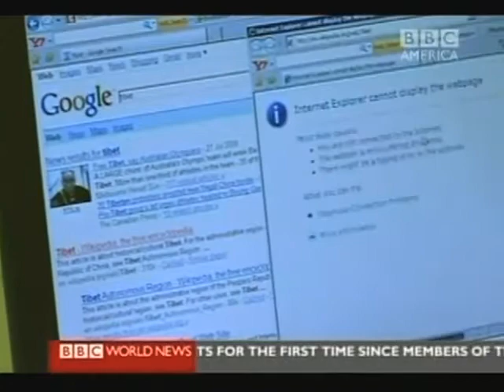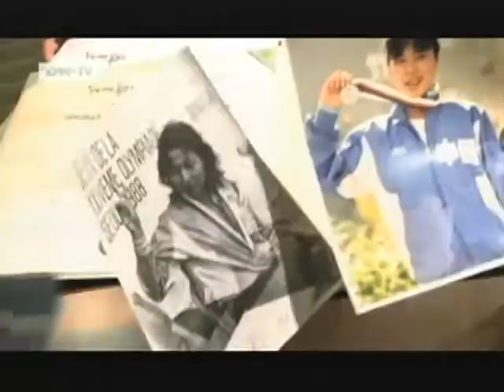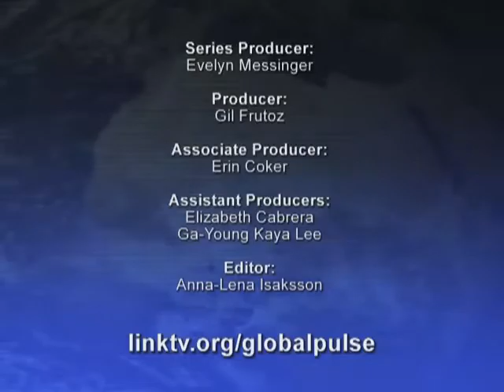Global Pulse - 07/31/08: Beijing Games: Charm & Control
(July 31, 2008) China promised journalists complete freedom at the Olympics. But the press found that crashing Beijing's great wall of censorship was an Olympic sport in itself. Did media control, doping and a "tough love" charm offensive tarnish China's Olympic gold?

SOURCES: CCTV, China; Al Jazeera, Qatar; BBC, U.K.; Deutsche Welle, Germany; TV5, France